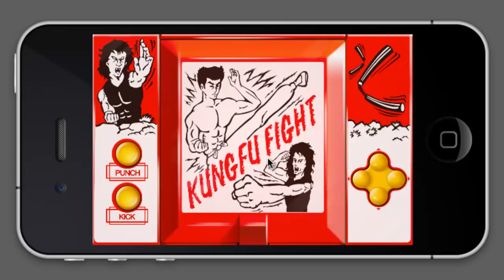iPhone Casio Kung-Fu Fight Preview